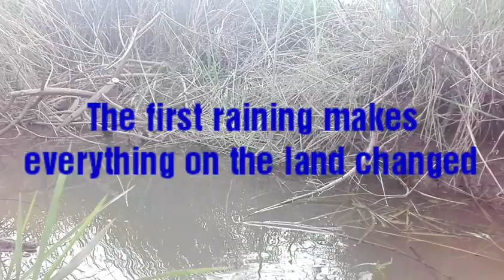The first raining with sounding 🐸